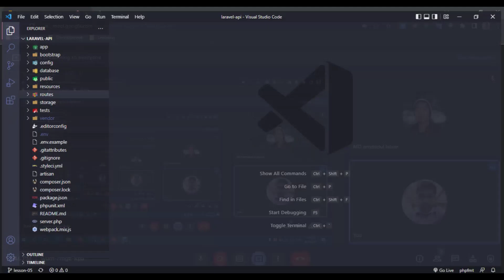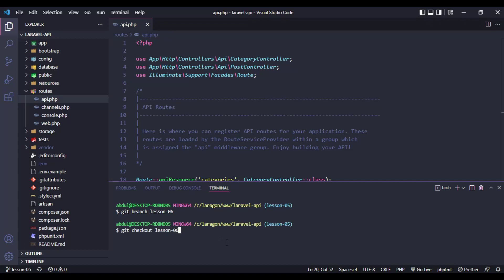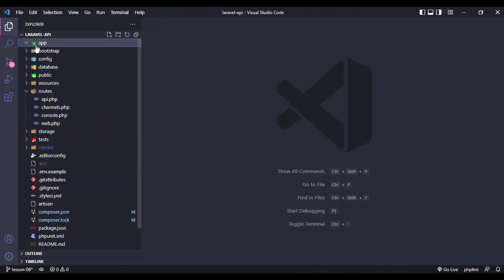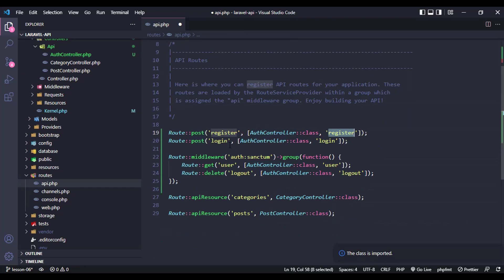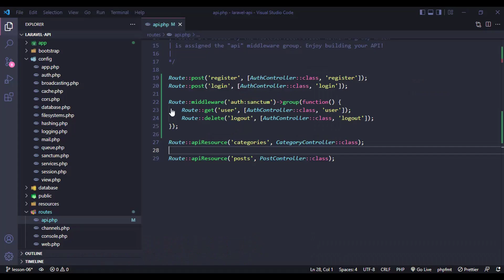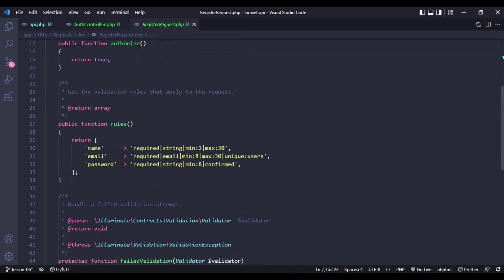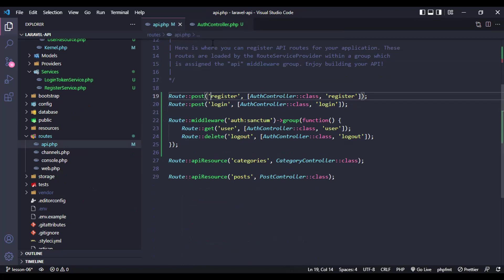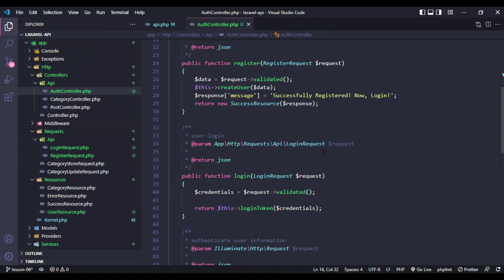06 Laravel API Authentication with Sanctum Part 01 - Laravel API Development Bangla Tutorial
Laravel API Development Bangla Tutorial. Basic to Advanced.
Laravel API Authentication with Sanctum Part 01.